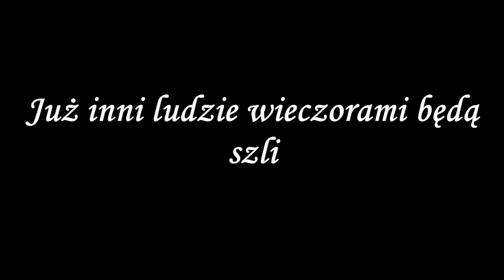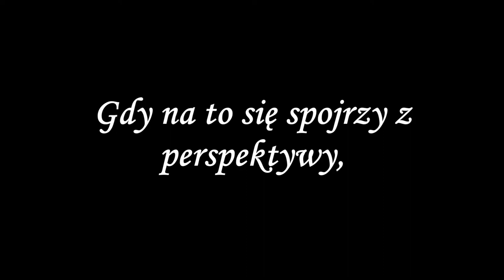Ludmiła Warzecha - Lata dwudzieste, lata trzydzieste (COVER, KARAOKE)